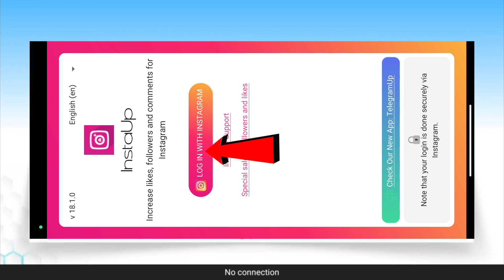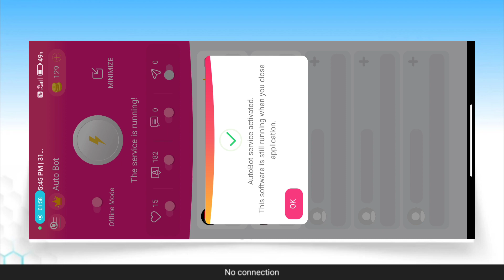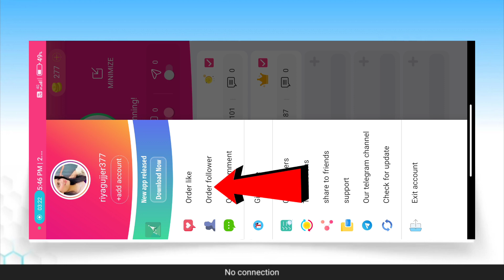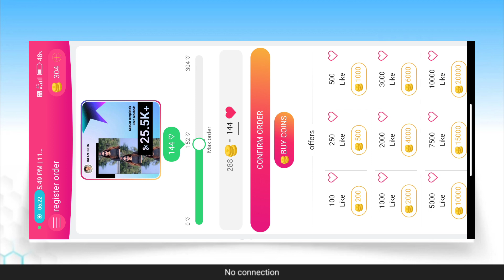Instaup Unlimited Coins Trick | Instaup App unlimited coins mod apk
Instaup Unlimited Coins Trick  | Instaup App unlimited coins mod apk | Instaup Mod Apk